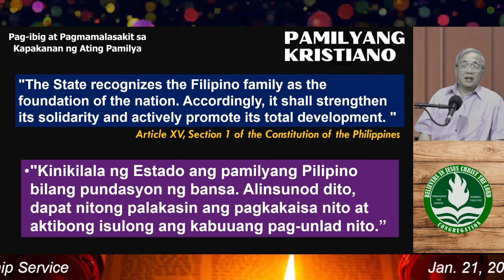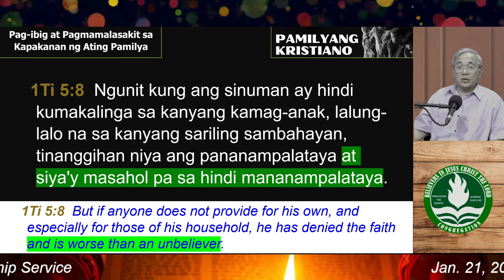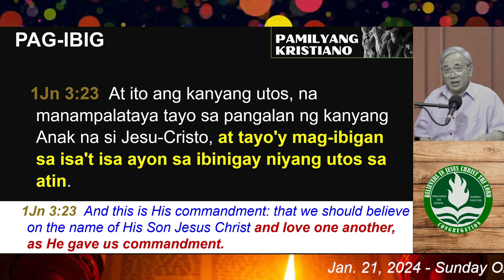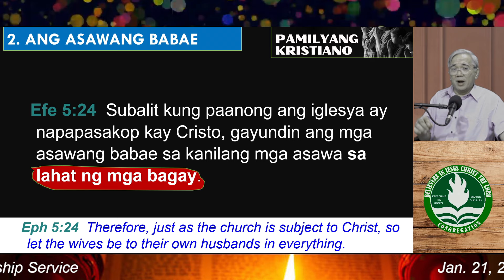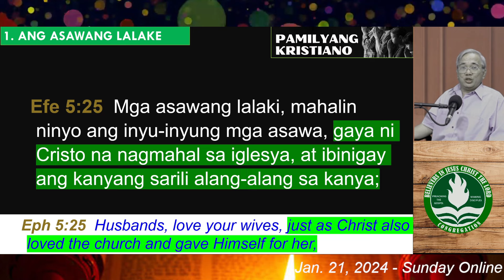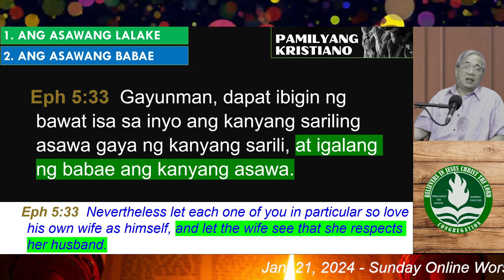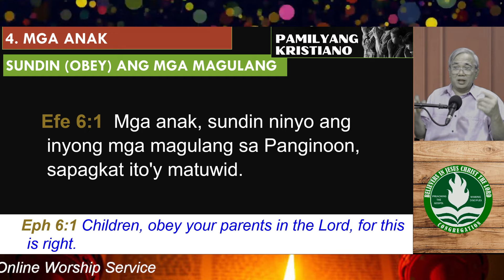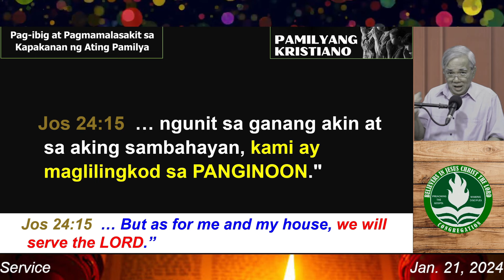PAMILYANG CRISTIANO - Pag-ibig at Pagmamalasakit sa Ating Pamilya